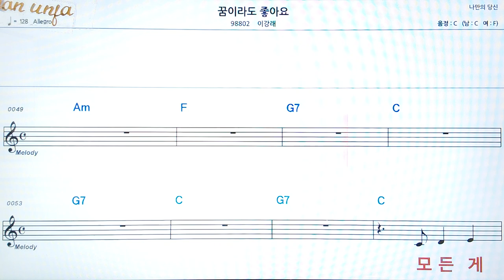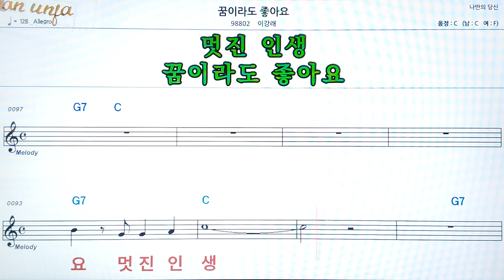꿈이라도 좋아요/이강래👍악보, 코드,가사,Karaoke*가라오케 반주